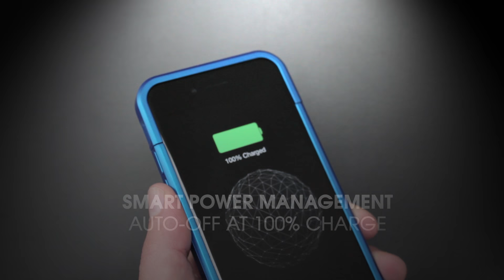Charge & Protect Your iPhone 8 & iPhone 8 Plus! by PhoneSuit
The PhoneSuit Elite 8 Battery Case for iPhone 8 & iPhone 8 Plus provides you with the ulitimate in Power, Protection and Performance. The Sleek, Luxurious design and materials provide an Ultra Premium look and feel. PhoneSuit's advanced chipset and electronics coupled with a custom High density lithium-ion polymer Battery cells can deliver the power you need for your iPhone 8 & iPhone 8 Plus. The PhoneSuit Elite 8 Battery Case can provide up to 100% additional iPhone 8 power. Double your iPhone time to talk, chat and run your favorite Apps.

Ultra Drop Protection & Power in a slim, compact design. The PhoneSuit Elite 7 PRO features structurally reinforced construction and high strength, polycarbonate, metallic rubber composite materials. The Elite 7 has been drop tested from every angle to assure it performs flawlessly. A low profile, raised front edge helps protect the screen from accidental drops and scratches.
Every curve and edge has been meticulously designed for an ultra-thin profile without sacrificing much needed protection. The Ergonomic design was key factor in designing the PhoneSuit Elite. Every corner, curve, seam, and opening has been refined into a smooth continuous ergonomic form. It feels great in your hand with good grip and soft touch metallic rubber composite materials. PhoneSuit designers pay close attention not to add unnecessary bulk, extra parts or excess material. It’s a slim design you can truly feel.

Won Best Battery Case from iLounge!

-Double Your Power
-Military Grade Drop Protection
-3000mAh Battery Cell